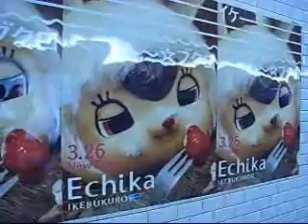池袋の新スポット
エチカに行ってきました。ものすごい人でした･･･！残念ながら動画ではポスターばっかり撮ってたので伝わらないのですが･･･。次回頑張ります。